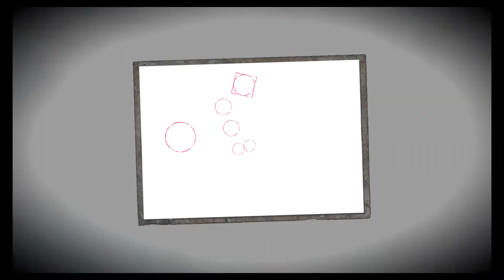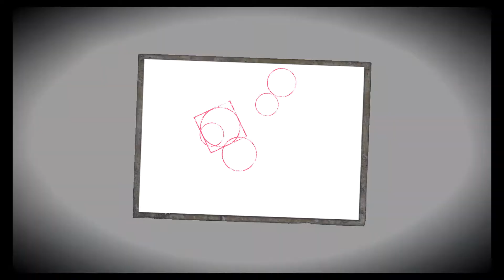Project Zero: Priesterin des schwarzen Wassers🏞 #18 - Höhle zum Anwesen (Let's Play - PS5 -Deutsch)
Heute befinden wir uns in der Höhle, in welcher wir zuvor mit Yuri Haruka gefunden haben.
Ren kann nicht richtig mit seiner Kamera umgehen und dennoch finden wir den Weg zum Anwesen des Volkskundlers!

Morgen geht es natürlich mit der nächsten Folge 20 Uhr weiter😇

Viel Spaß! 😊

Hier geht es zum Discord, auf dem ich unterwegs bin - schaut doch gern mal vorbei 😁